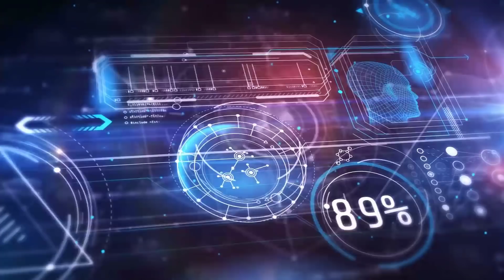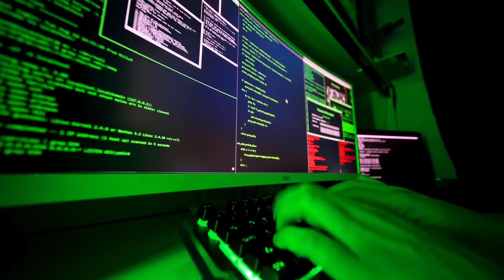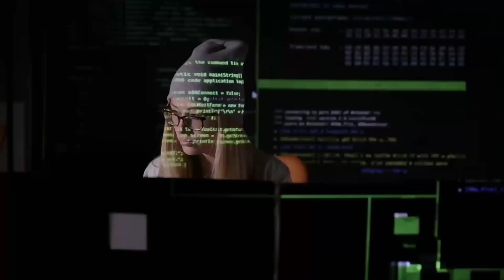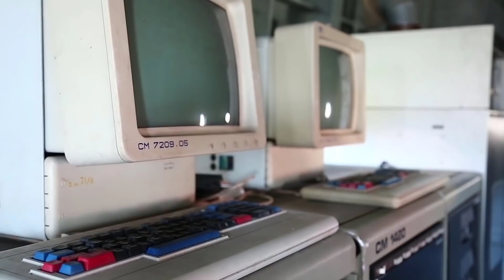The Future of Cyber Security - Global Cyber Security - Tech with Jenni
Many people ask what is the future of cybersecurity. Cybersecurity is still a relatively new part of IT and has changed dramatically in recent years as it has been recognized as a separate discipline within IT security.